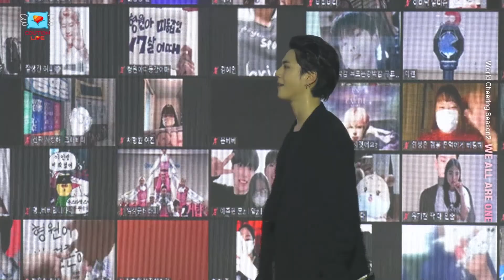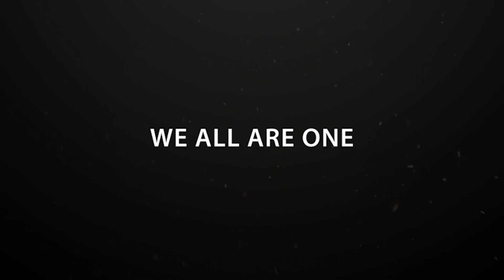[RedAngel_Official] 유겸 (YUGYEOM))WE ALL ARE ONE K-POP CONCERT 0829. 2021 레드엔젤 위올아원 지구촌응원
[WE ALL ARE ONE]
for the Tokyo Paralympics
2021년 8월 29일

salvationarmy redangel 구세군 레드엔젤 메가존클라우드 지구촌응원 쿠션라이브 donation 구세군자선냄비 weallareone kpopconcert #20210829 kpopconcert 른 관람하는것 만으로도 지구촌 한생명을 살릴수있습니다.

The concert proceeds
go to relief and sharing projects
콘서트 수익금은 구제와 나눔사업에

Just watching a K-Pop concert
with Coution Live, you can save a life
who needs a help
 in this our global village.
쿠션라이브에서 K-POP 콘서트를
관람하는 것 만으로도 지구촌 한 생명을
살릴 수 있습니다.

 @레드엔젤 RedAngel TV
 @woo!ah! 우아